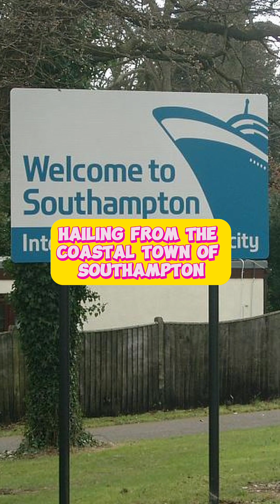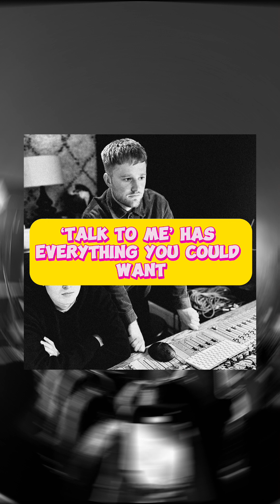The Strifes - Talk To Me | Debut Single Review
Dan is here to review the debut single by Southampton band The Strifes

Rockstars: The Podcast is an upcoming platform that wishes to discover the best new upcoming artists, one Rockstar at a time. We talk about the important stuff, the music news we all have an opinion on as well as interviewing new and established artists.